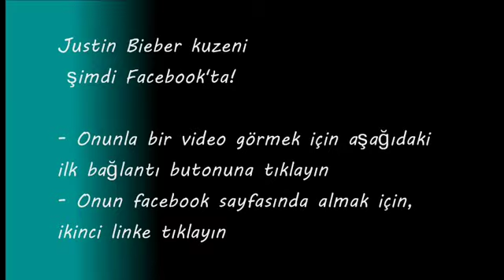'Amerika'nın Talent' de seyirciyi mest muhteşem ve çok sert bir ses.